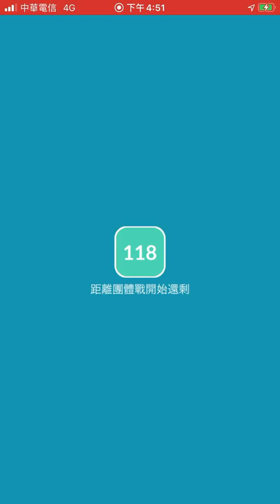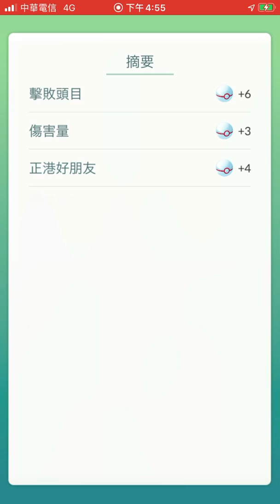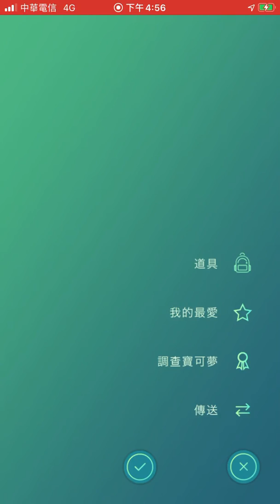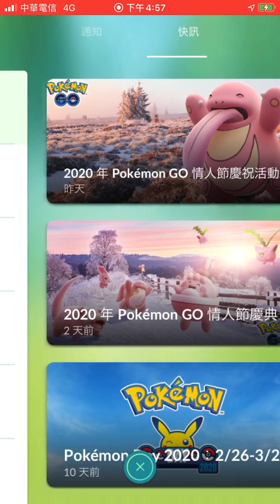盤點2020年情人節活動7場有3隻色違大舌頭Pokémon go20200215